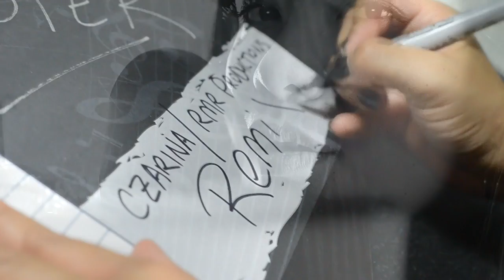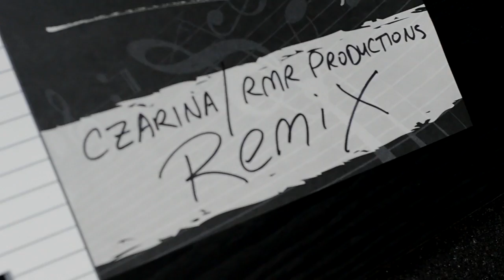The Monster | Eminem / Rihanna cover / remix | Czarina / RMR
THE MONSTER
(Rihanna/Eminem semi-cover / Remix)
(Verses written by Czarina Lapus for Czarina Music, Produced by RMR Productions)

You're trying to save me, stop holding your breath

What you see on the outside is a human so strong
But you break down the pieces, you think that I'm wrong
You yell at my errors, the difference between us
You cause all this drama, you make such a fuss

You want to fix what you can but you can't coz it starts within me
Your efforts are pointless, you can't penetrate the walls around me
I've accepted myself the way that I am, just gotta love me
Don't fear the pain coz it won't last

Well that's not fair uh oh uh oh

As soon as you get a little closer to me
You pull away again just trying to break free
You're just so scared that your demons will torture my soul
Instead of making our lives whole

Well that's not fair

Video filmed & edited by RMR Productions
RMR Productions is Aldwin Cajili, Timothy Velante, Joshua Condor